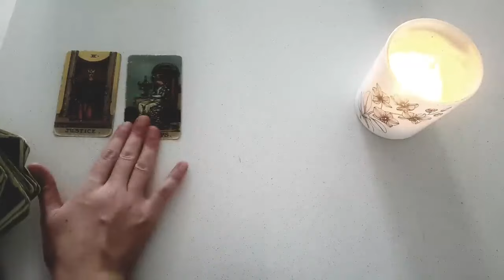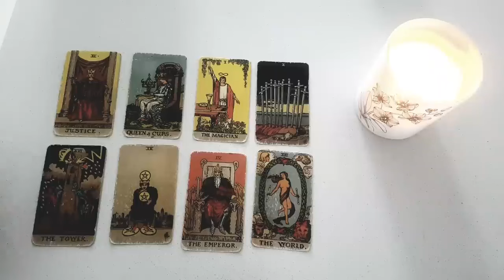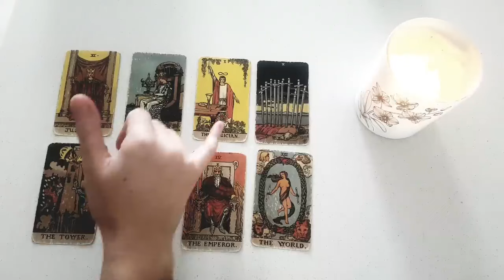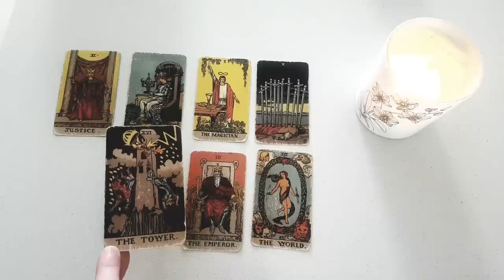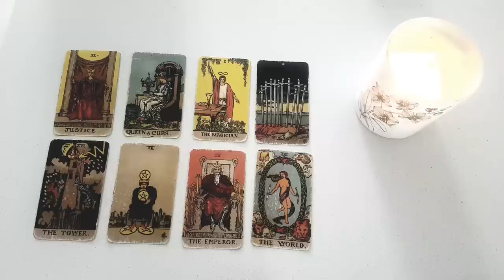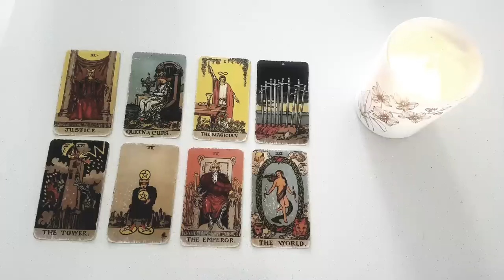AQUARIUS 🩵YOU'LL HEAR FROM THEM! THEY WILL TEXT CALL YOU IN THE NEW FEW DAYS!🩵 16TH- 22ND SEPTEMBER